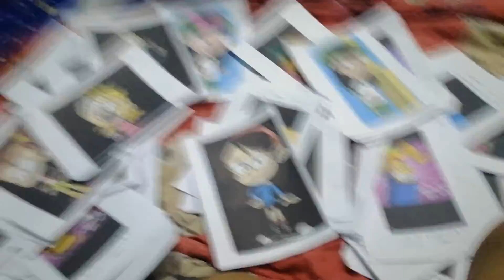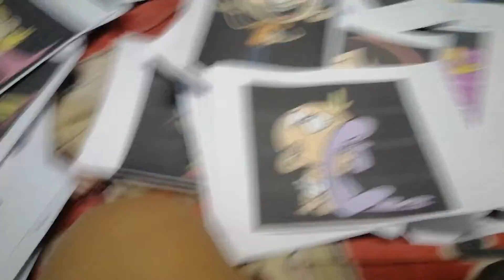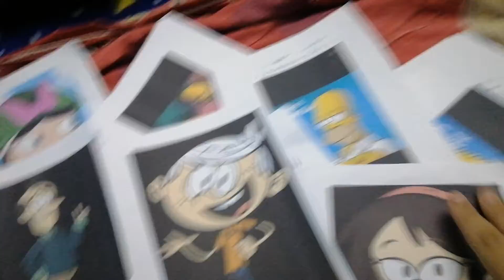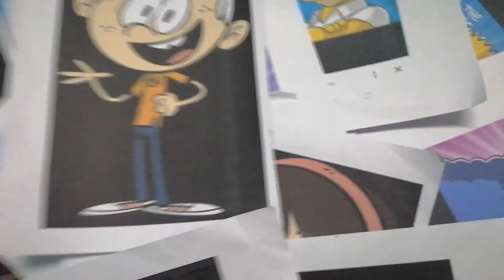Nuka​ A​ Simpsons​ Movie​ Part​ 21